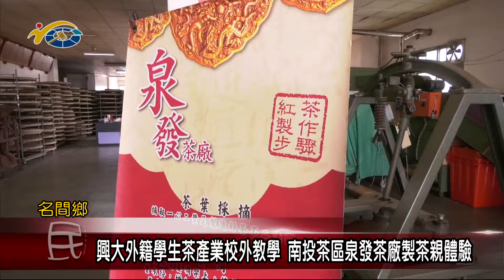20221104 南投縣議會 民議新聞 興大外籍學生茶產業校外教學 南投茶區泉發茶廠製茶親體驗(縣議員 張嘉哲)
國立中興大學行銷學系教授李宗儒博士，日前特別率領台灣學生及印度等六個國家的外籍學生，前往農委會所核定全國亮點茶莊之一的「泉發茶廠」，進行「茶鄉文化-製茶體驗」校外教學，期望在這趟體驗當中，學生們能夠對於台灣茶文化有更深入的了解。